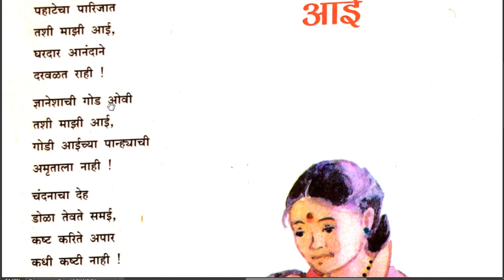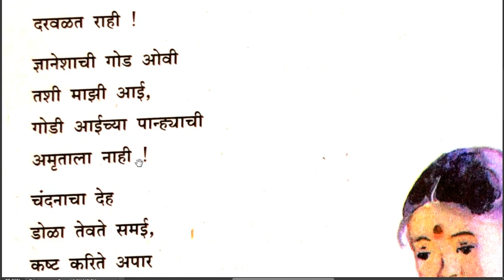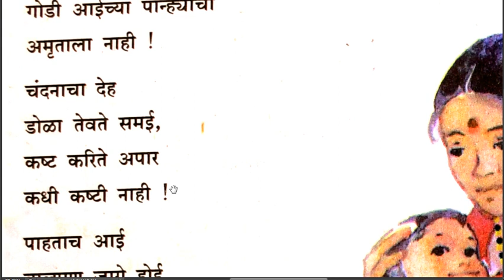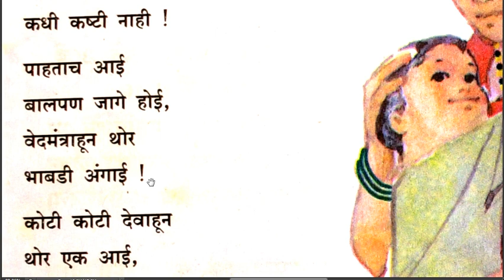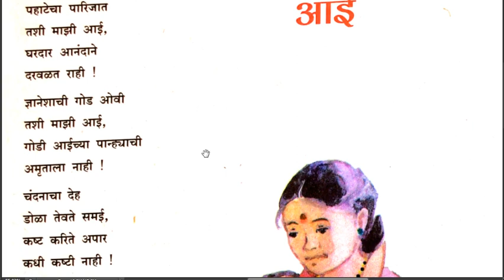जागतिक महिला दिनानिमित्त कविता आई